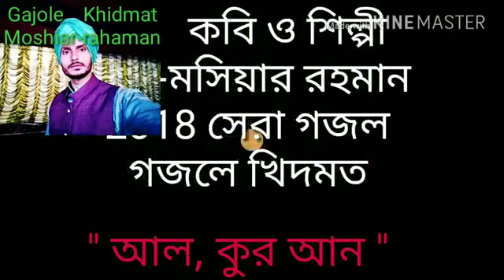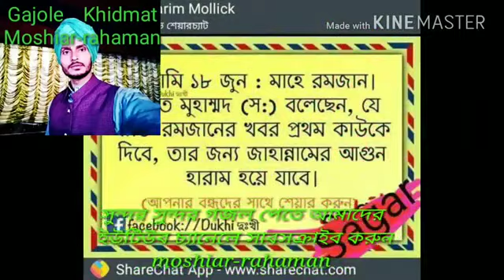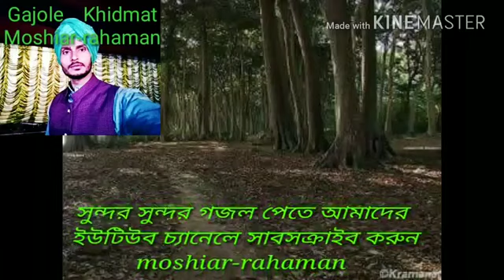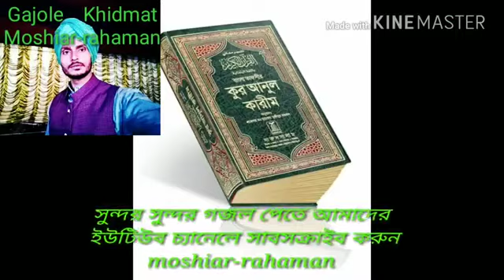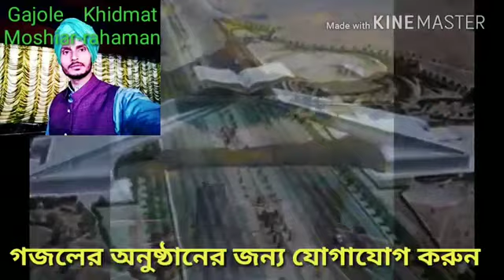এই দুনিয়ার মেলায় / বাংলা গজল / Md Moshiar Rahman Gojol / Notun Gojol / Muslim Jogot /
SOCIAL PLATFORM